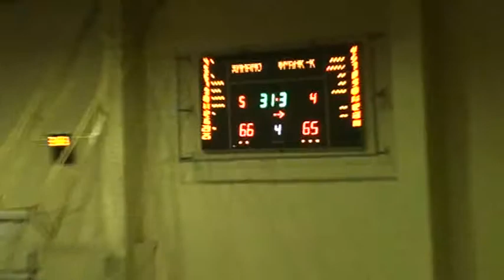Жіноча ліга. Динамо-НПУ - Франківськ 27 03 2015